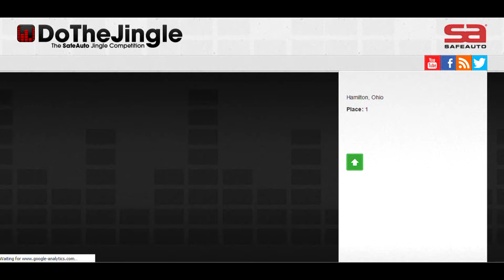SAFEAUTO DOTHEJINGLE HARLEMSHAKE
Ayanna Lewis' SAFEAUTO DOTHEJINGLE video is so GOOD it can make the SafeAuto website do the HARLEMSHAKE!!